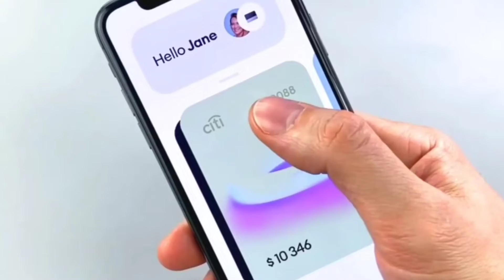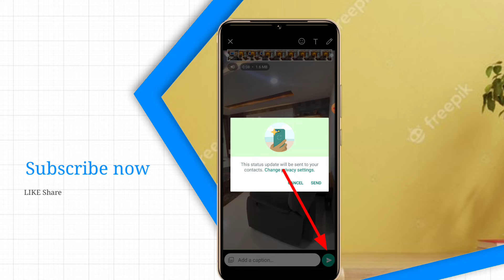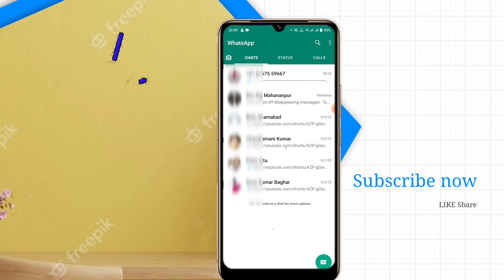WhatsApp par status kaise lagaye 2022 // Whatsapp me status kaise upload kare Mr Carrystyler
WhatsApp par status kaise kare

WhatsApp me status kaise upload kare

Like करे
Share करे
अगर कुछ कॉमेंट करना है तो कर सकते है तो फ्री है

🥉➡️ :- Aur bhi video dekhna chahte hai to nichhe diye gaye link par click kare 👇👇👇👇👇

  _____________/✡️ Follow Me ✡️\_____________

WhatsApp Status video kaise lagaye

Status WhatsApp me kaise lagaye bo bhi bahut simple se

Aaj ki video me main batane ja raha hu ki whatsapp me status kaise laga shakte hai bo hi bahut assani se to whatsapp me status lagana chahate hai to is video ko pura end tak dekhiye apko shamaj me bahut achha se agaega aur whatsapp me status laga shakte hai